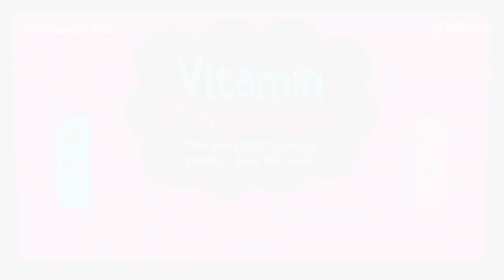Vitamin Connection for Nintendo Switch | Stage 1 Gameplay (Direct-Feed Switch Footage)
If you’re looking for big doses of fun, excitement, innovation, and laughs, look no further than Vitamin Connection for the Nintendo Switch! Developed and published by WayForward, this inventive one- or two-player game combines 2D bacteria-blasting action with the groundbreaking features of Nintendo Switch to deliver an experience unlike anything else on the system.